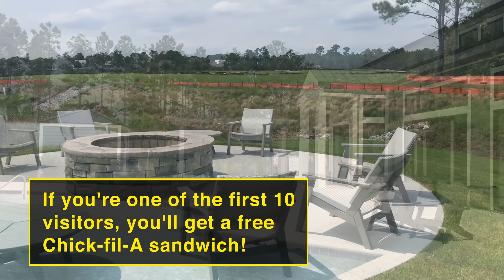The Wilmington Real Estate Update | August 2018